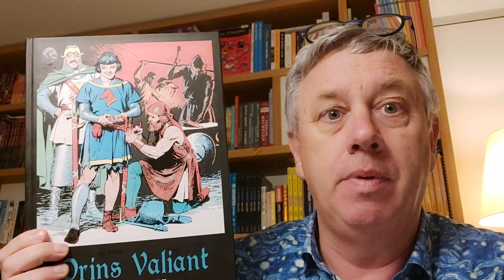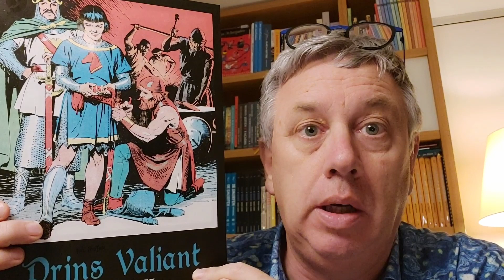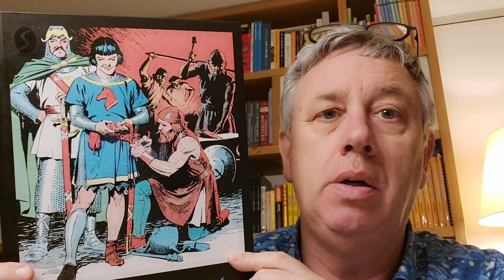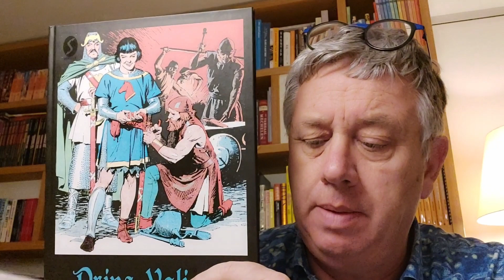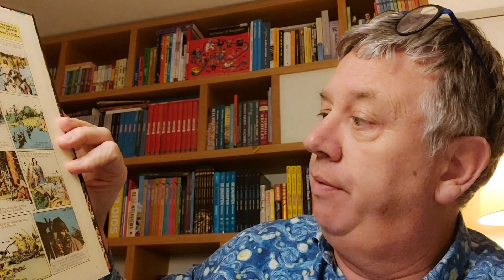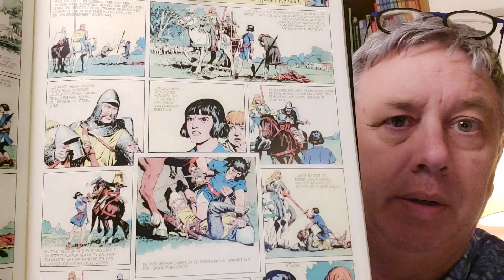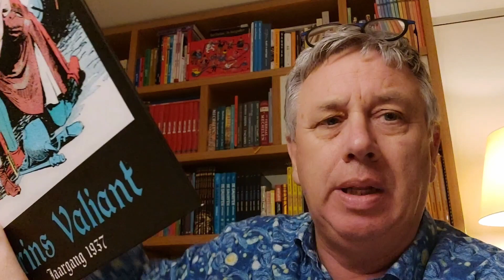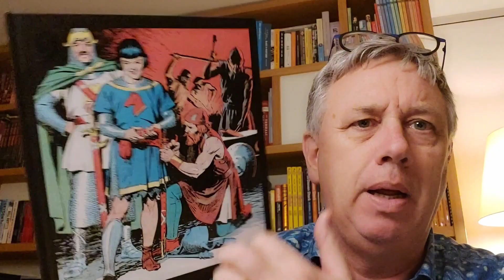VLOG 140 PRINS VALIANT 1 jaargang 1937 van HAL FOSTER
Bert Peper en de Vinnige Vlogger hebben zich weer eens laten gaan in deze bijna 20 minuten durende vlog. Maar wie op een onderhoudende manier wat meer wil te weten komen over de Michelangelo van de comic strips, kan misschien toch eens bij een lekker wijntje (of een even lekker alternatief) de tijd nemen om het vlogje uit te zitten. Ik heb er alvast veel plezier aan beleefd! Veel kijkgenot gewenst en een korte of lange commentaar is altijd prettig voor mij om lezen!